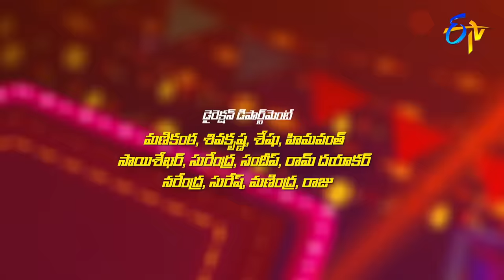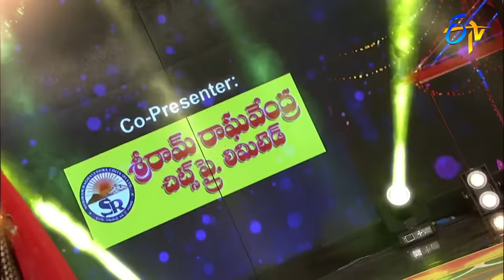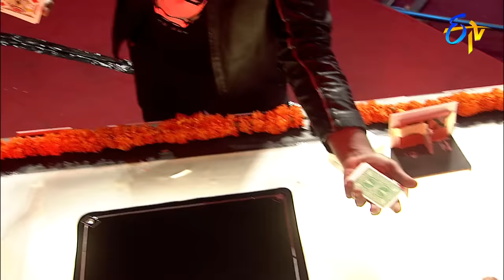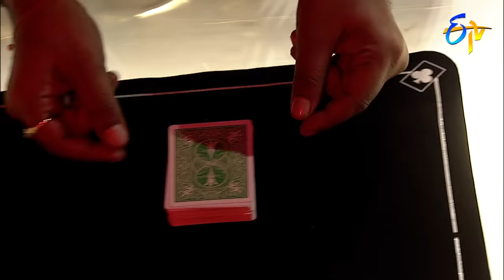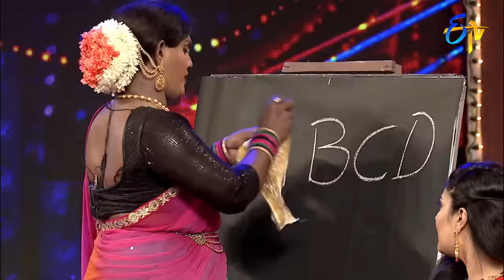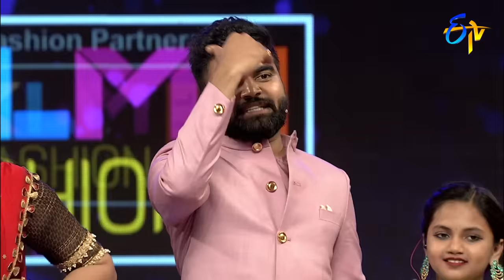Sarrainollu | 27th March 2020 | Full Episode | ETV Telugu